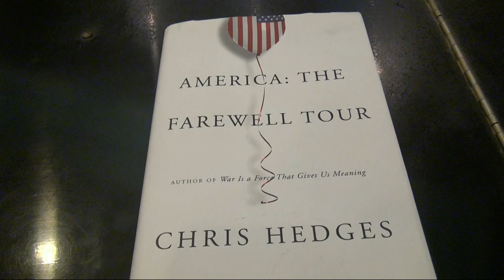America: The Farewell Tour - Chris Hedges at The Unitarian Church of All Souls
Pulitzer Prize-winning journalist Chris Hedges speaks on the issues addressed in his recent book, America: The Farewell Tour.  We are, he asserts, a nation in decline, brutalized by the corporate state and convulsed by the array of pathologies that have arisen out of the resulting hopelessness and despair.  Profound and provocative, Hedges' vision was shaped by a careful investigation of families, individuals and communities across America whom he interviewed and studied in an extensive tour of the country.  Publicity for his book calls it "a poignant cry reported from communities across America, that seeks to jolt us out of our complacency while there is still time."

Chris Hedges was a foreign correspondent for fifteen years with The New York Times, where he served as the Middle East Bureau Chief and Balkan Chief for the paper.  He writes a weekly column for the on-line magazine Truthdig, and is the host of the Emmy Award-winning RT America show On Contact.  Hedges earned his Divinity degree from Harvard University and is the author of several best-selling non-fiction books, including American Fascists, and Days of Destruction, Days of Revolt.  He was also a National Book Critics Circle finalist for his War is a Force That Gives Us Meaning.  He has taught at Columbia University and the University of Toronto, and currently teaches college credit courses in the New Jersey prison system.

The event was at The Unitarian Church of All Souls in New York City December 9, 2018 and was co-sponsored by their Peace and Justice Task Force and All Souls Lifelines Program.

Video and audio by Joe Friendly